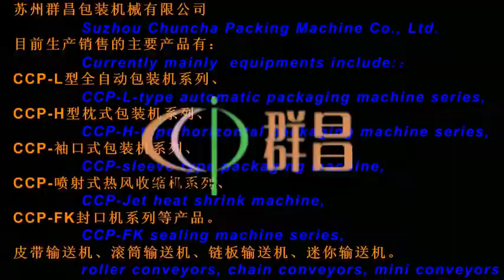shrink wrapping packaging machine for cake,horizontal film bag cutting machine